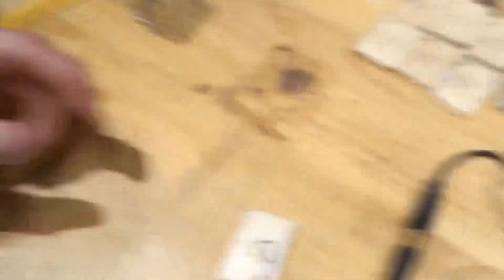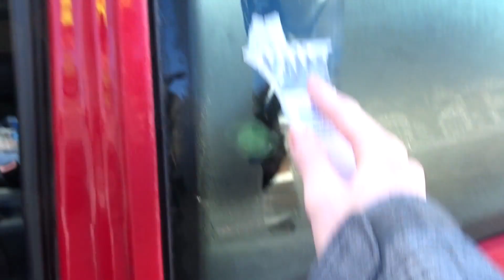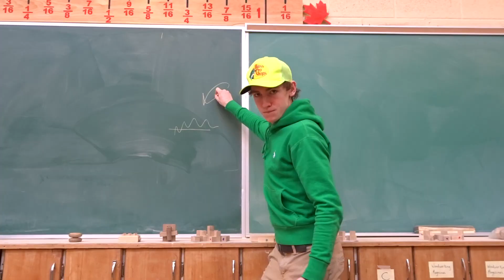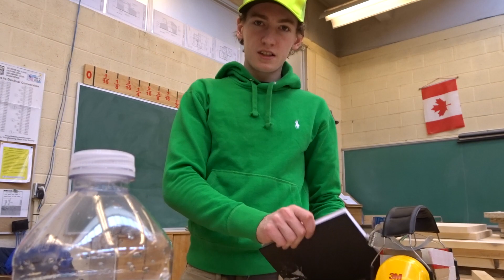IT'S HUGE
this vlog was kid a weird, it was two days in one. I don't think I like the way a 2 day vlog looks. Let me know what you guys think.

Hey everyone! This is my passion, I love creating videos for all of you to enjoy!

MERCH KEYCHAINS

FanMail Address:
DYlan Taylor
Tillsonburg, ON
CANADA
N4G 4H3

? DOCTOR VOX - Endgame